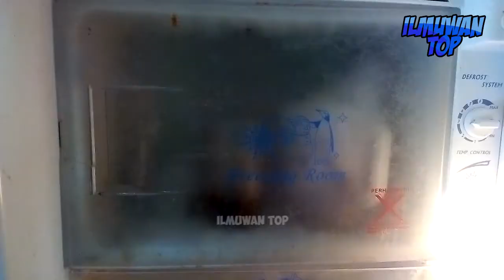KEREN ! CARA MEMBUAT AC SEDERHANA DARI KIPAS ANGIN, INOVASI KREATIF DAN SANGAT BERMANFAAT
Bagaimanakah cara membuat kipas angin AC dengan biaya rendah? Apa saja peralatan yang diperlukan?

Kipas angin ac adalah salah satu inovasi mekanik rumahan yang ingin merasakan kesejukan AC (Air Conditioner) dengan memanfaatkan kipas angin. Jadi, bagi anda yang tidak memiliki kemampuan finansial untuk membeli sebuah AC, dapat berinovasi menggunakan kipas angin yang dimodifikasi sedemikian rupa, sehingga menghasilkan hembusan udara yang lebih sejuk dan dingin.
Cara yang digunakan pun cukup mudah, alat-alat yang dibutuhkan juga dapat dengan mudah kita temukan.

1. Kipas Angin
2. Tali Rafia
3. Boto 1.5 Liter Coca/cola atau Sprite
4. Es Batu
5. Solder
6. Pisau

Lalu bagaimanakah caranya? Simak saja vidio selengkapnya